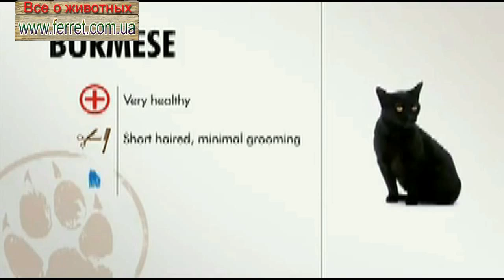Бурма ♥ бурманская короткошерстная кошка для ребенка ♥ Cats burmese самая популярная порода кошек